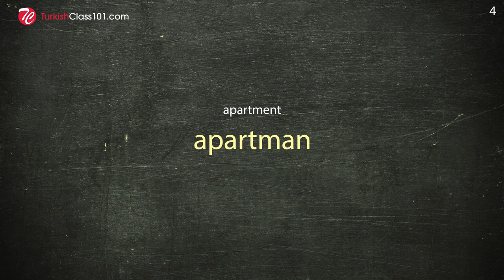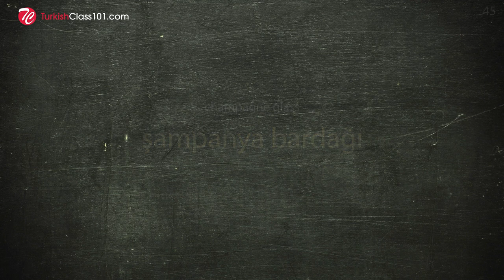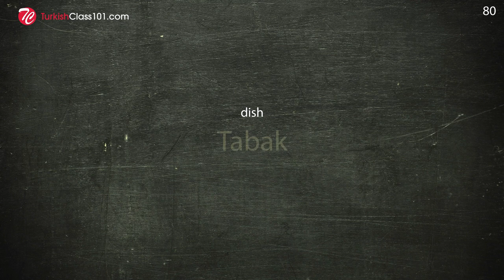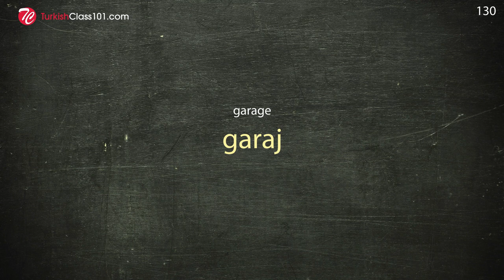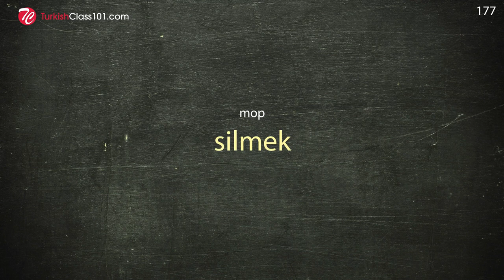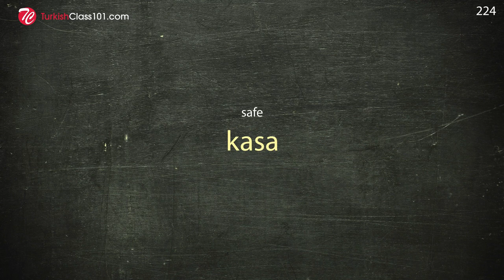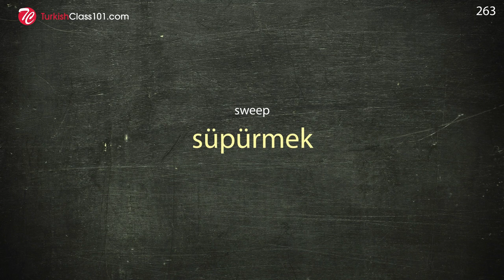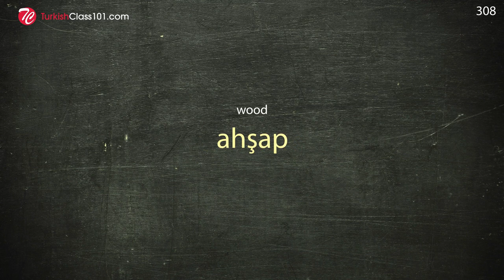300 Useful Words for Living in Turkey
In this video, we will teach you the most common 300 Turkish words that you must know to talk about housing. This is THE place to start if you want to learn Turkish, and improve both your listening and speaking skills.